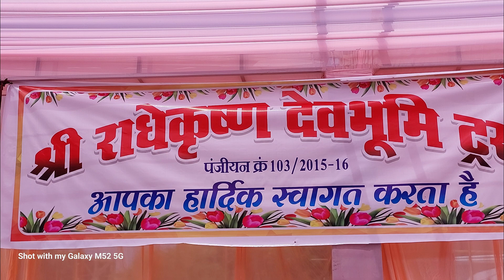दुर्गा पंडाल सेक्टर 7 भिलाई 2023 || अयोध्या राम मंदिर झांकी Durga pandal Bhilai ayodhya Ram mandir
Durga pandal sector 7 st 15,16 Bhilai 2023 ayodhya Ram mandir Jhanki
Kunj Videos

मुंगई माता मंदिर में भालू || माजा पीनेवाला जंगली भालू || Bear at bawankera jhalap Mungai mata mandir